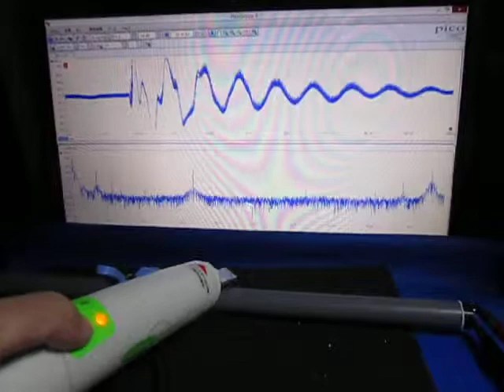超音波プローブによる発振制御システム ultrasonic-labo